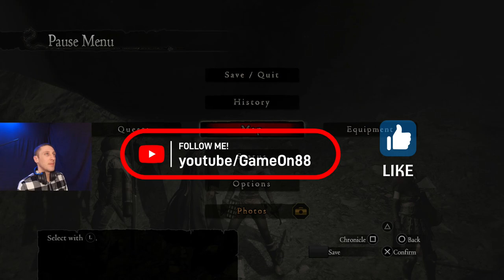Dragons Dogma Dark Arisen Let's Play Ep. 12: